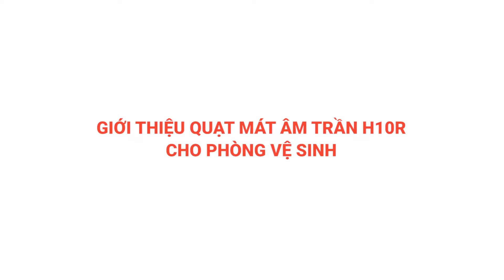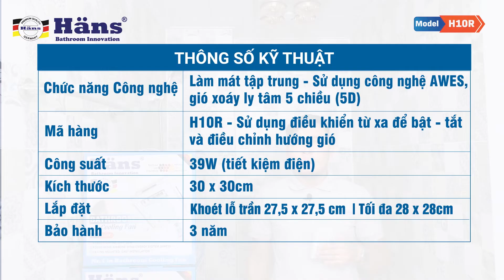Quạt mát âm trần Häns sử dụng điều khiển từ xa model - H10R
Một số những ưu điểm nổi bật của loại sản phẩm Quạt mát âm trần Häns:
1. Thiết kế đẹp hoàn hảo & độc đáo duy nhất trên thị trường
2. Làm việc với chế độ quạt thổi gió mát,  làm mát tập trung với công nghệ AWES (Airbone Wind Energy System), gió xoáy ly tâm 5 chiều (5D).
3. Sử dụng rất dễ dàng, hoặc bằng công tắc hoặc bằng điều khiển từ xa.
4. Có thể lắp âm trần trên cả trần thạch cao hoặc trần nhôm. Thích hợp nhất là lắp trên trần nhôm vuông 30 x 30cm.

Thông số kỹ thuật của Quạt mát âm trần
+ Kích cỡ: hình vuông 30 × 30cm (tính bề mặt) và 28 × 28cm (tính lỗ khoét)
+ Công suất: công suất quạt mát là 39W, tiêu tốn điện rất ít.
+ Điện áp: 220V – 240V
+ Tốc độ gió tại cửa ra đạt vận tốc 9 m/s, đẩy gió xa đến 2m
+ Dây điện: dài 1m, đầu cắm tròn, 2 chân theo tiêu chuẩn châu Âu
+ Phù hợp với trần cao đến 2,5 – 2.7m